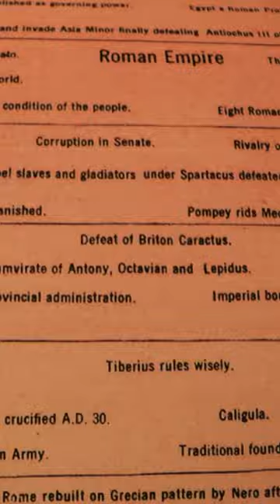A Brief History: Emperor Galba